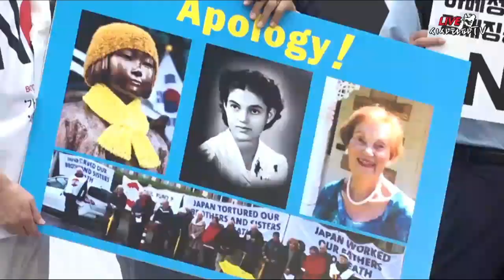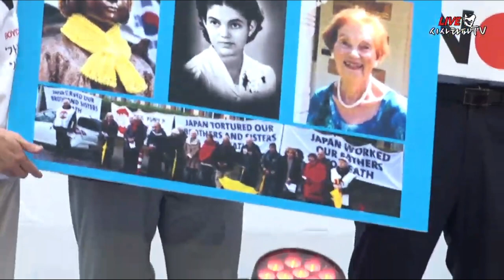김민석-아베가 그토록 팔고 싶어 하는 도쿄올림픽 불매운동으로 가자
김민석 -  산케이신문 구로다에게 사이다 발언으로 일침을 가했던 김민석 전 국회의원